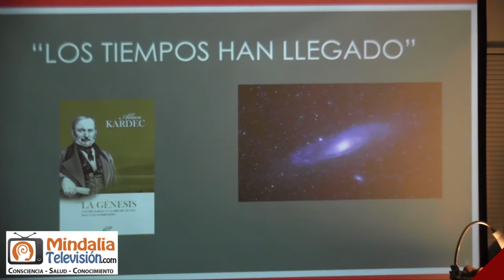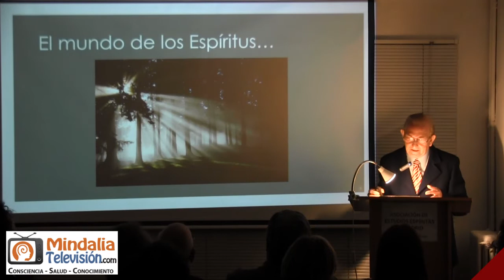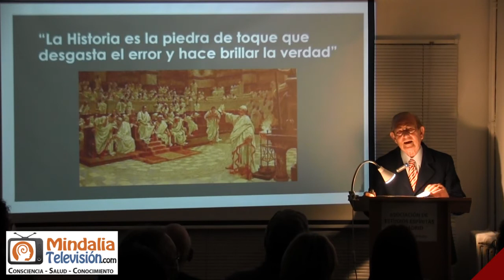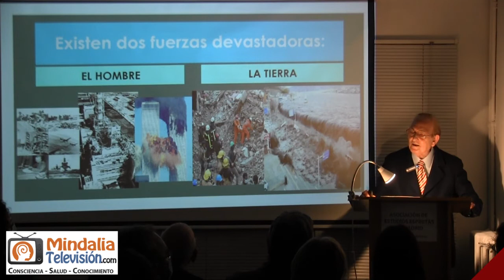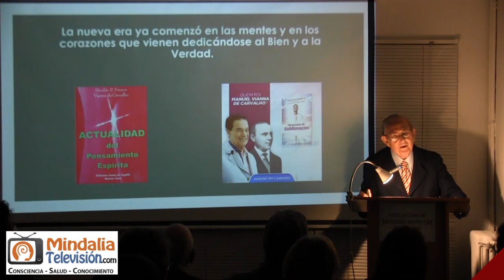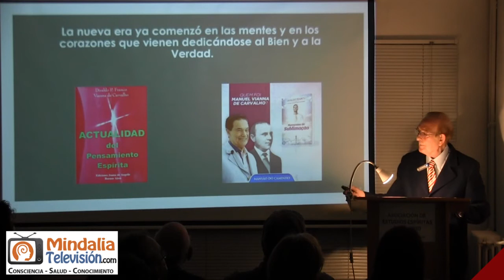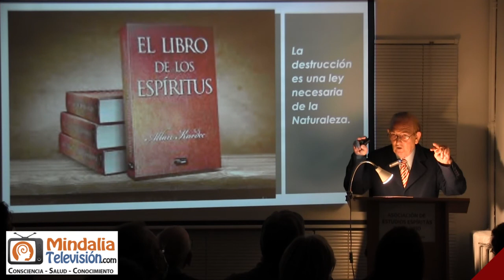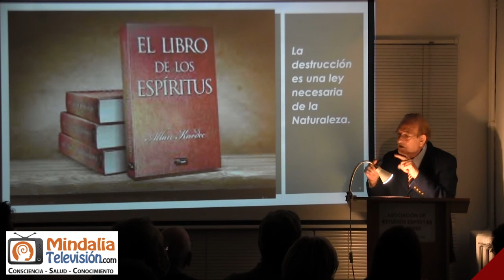Espiritismo: los tiempos han llegado, por Juan Miguel Fernández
Transición regeneradora, por Juan Miguel Fernández, que tuvo lugar en la Asociación de Estudios Espíritas de Madrid el 28 de enero de 2022.